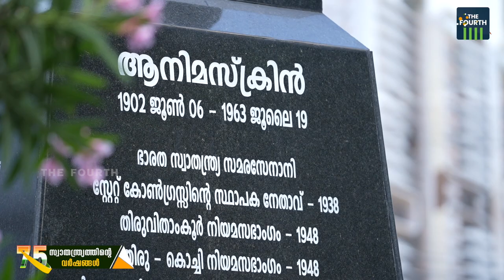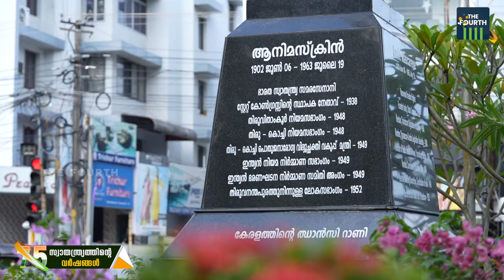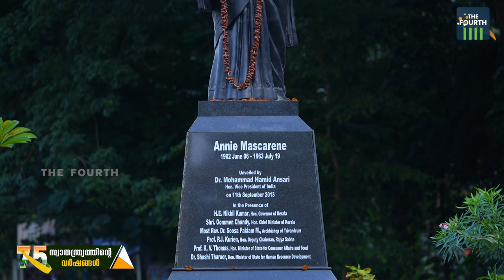തിരുവിതാംകൂറിന്റെ വീരാംഗന ആനി മസ്‌ക്രിന്‍ | Annie Mascarene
സാമൂഹ്യ സാഹചര്യങ്ങളെ അവഗണിച്ച് സ്വാതന്ത്ര്യ സമരത്തില്‍ പങ്കെടുത്ത ധീരവനിത. ഇന്ത്യന്‍ ഭരണഘടന അംഗീകരിക്കുന്നതിന് ഒപ്പുവച്ച വനിതാരത്‌നങ്ങളിലൊരാള്‍. ഇന്ത്യയുടെ 75 -ാം സ്വാതന്ത്ര്യ വാര്‍ഷികത്തില്‍ ആനി മസ്‌ക്രിന്‍ ഓര്‍മ്മിക്കപ്പെടുമ്പോള്‍